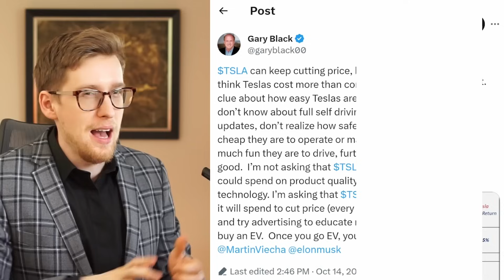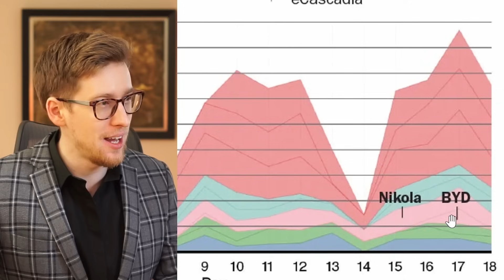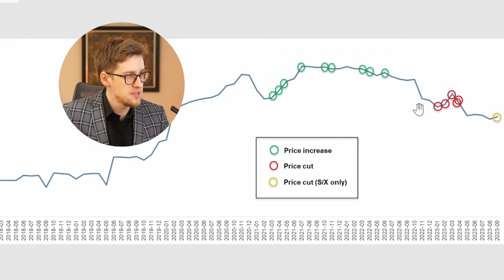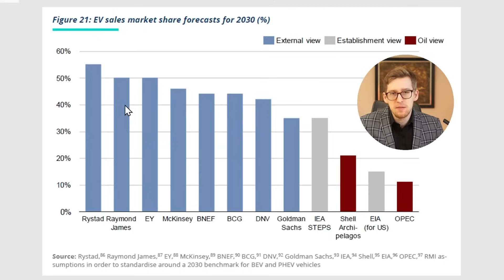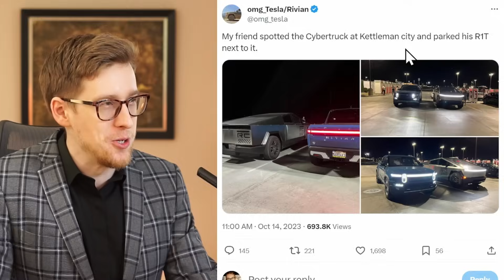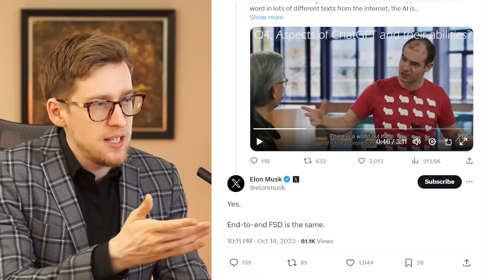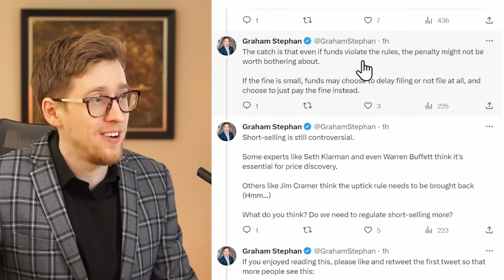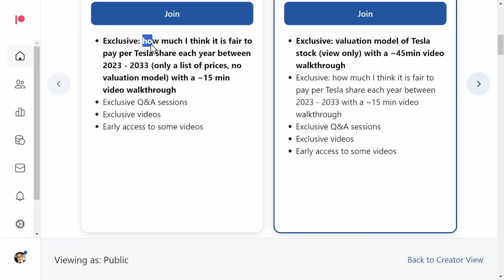Gary Black SELLS TSLA, Buys Rivian | Elon’s Bullish Remark | Biggest Megapack Project Has No Tesla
Video series on my relatively detailed thoughts about Tesla going up vs down in the next 1 - 9 months (coming)

How to get rich (or richer) as fast as possible (39:12 long)

Q & A (coming)

Matt